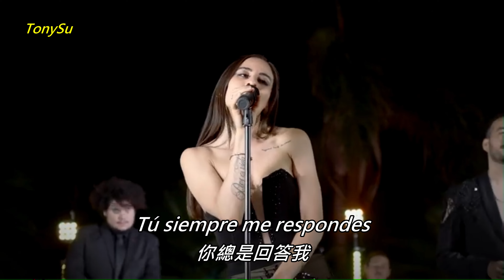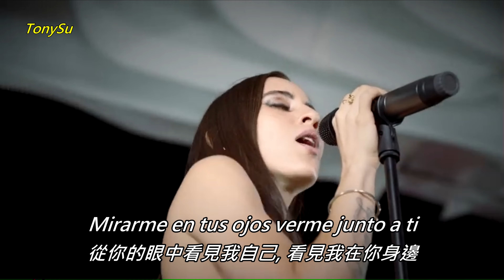Quizás, Quizás, Quizás / Bésame Mucho - Encore - Lyrics [西班牙語+ 中譯歌詞] Live 4K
Lyrics [西班牙語+ 中譯歌詞]:
Siempre que te pregunto
每當我問你
Que cómo, cuándo y dónde
如何, 何時和何地
Tú siempre me respondes
你總是回答我
Quizás, quizás, quizás
也許, 也許, 也許

日子就這樣蹉跎
Y yo desesperando
我, 感到絕望
Y tú, tú contestando
你呢, 你總是回答說
Quizás, quizás, quizás
也許, 也許, 也許

Estás perdiendo el tiempo
你在浪費時間
Pensando, pensando
總在想, 總在想
Por lo que más tú quieras
什麼是你最想要的
¿Hasta cuándo? ¿Hasta cuándo?
要想到何時？想到何時？

日子就這樣蹉跎
Y yo desesperando
我, 感到絕望
Quizás, quizás, quizás ×3
也許, 也許, 也許
~ [Música] (音樂) ~

(*) If you don't love me
如果你不愛我
Tell me that
請告訴我
Si tú no me quieres te vas (*)
如果你不愛我, 你就走吧

Repeat (重複) (*) ×2

如果你不愛我
Tell me that
請告訴我
Bésame
吻我吧！
Bésame mucho
深情地吻我！
Como si fuera esta noche la última vez
就彷彿今晚 是你與我的最後一夜
Bésame, bésame mucho
吻我吧, 深情地吻我！
Que tengo miedo a perderte, perderte después
我害怕今夜之後就會失去你

Bésame
吻我吧！
Bésame mucho
深情地吻我！

我要緊挨在你身旁
Mirarme en tus ojos verme junto a ti
從你的眼中看見我自己, 看見我在你身邊
想想吧 也許明天
Yo ya estaré lejos muy lejos de ti
我已經離你很遠很遠了

Bésame
吻我吧！
Bésame mucho
深情地吻我！
Bésame, bésame mucho
Que tengo miedo a perderte, perderte después ×2

我害怕失去你
Perderte después
以後會失去你